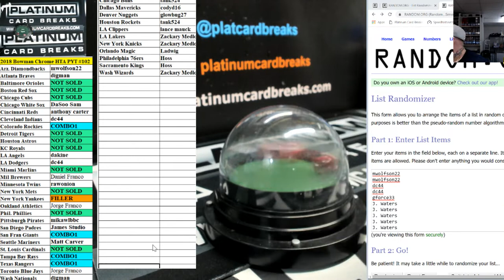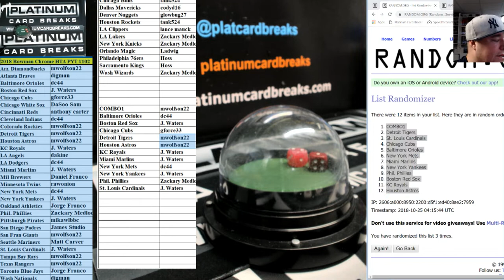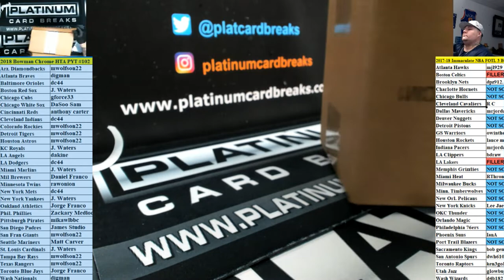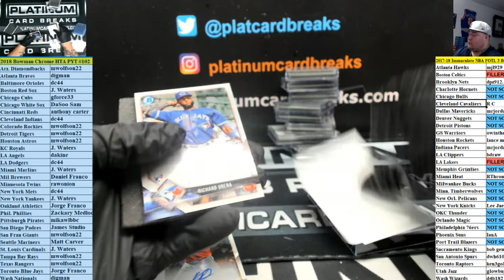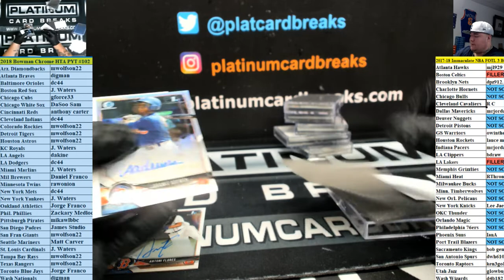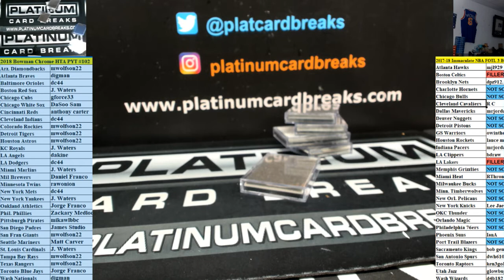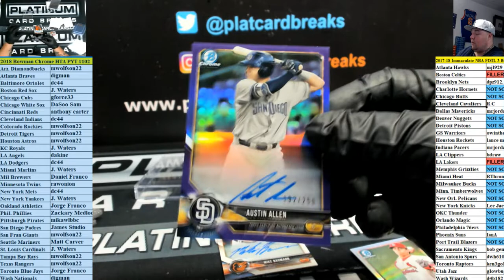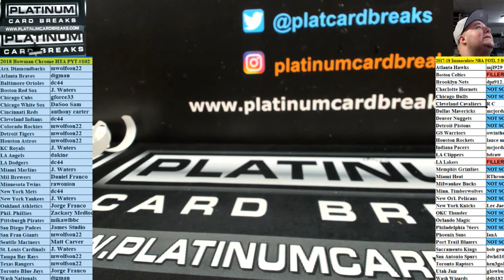2018 Bowman Chrome HTA PYT #102